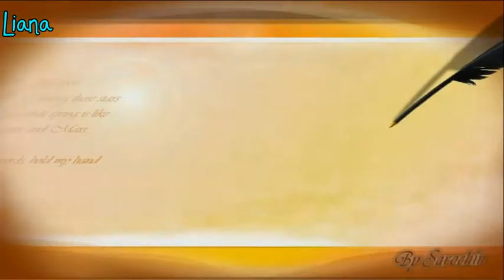Teerapat Satjakul-Dao Nuea Español Subtitle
Yo lo siento por todos mis errores pero esta es la primera vez cuando yo subbed en un video musical en espanol.